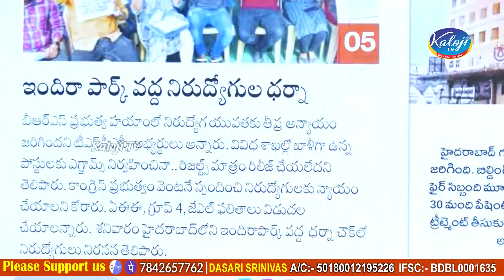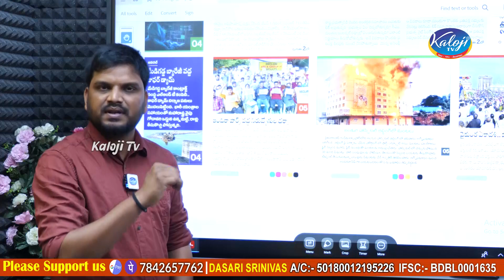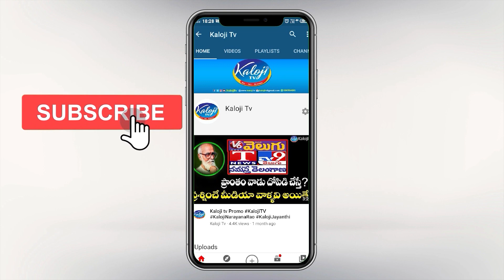Go46, AEE బాధితులతో దద్దరిల్లిన ధర్నా చౌక్ |TSLPRB,AEE victims Protest Agnianst GO 46 | Kaloji TV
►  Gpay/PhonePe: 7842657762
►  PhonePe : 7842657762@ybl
►  Gpay : kalojitv@okicici